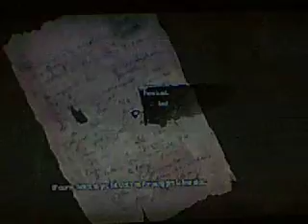DISHONORED:PARTY TIME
IM SHOWING YOU HOW TO NOT GET COT AT THE BLELS PARTY